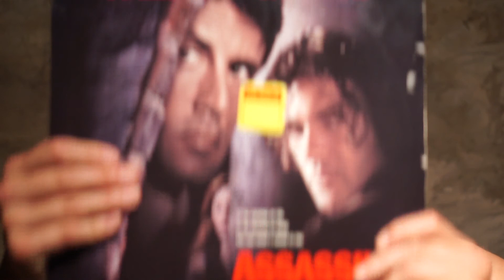ASSASSINS - My Laserdisc Collection - Review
I recently purchased a collection of about 200 laserdiscs and a player. This is the first video review of that collection as I make my way through watching the movies that I've never seen.